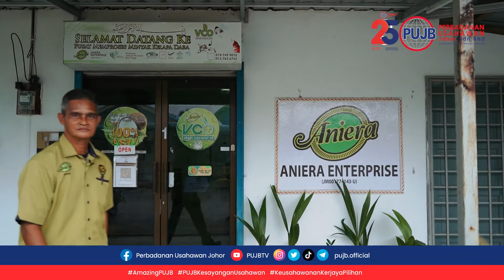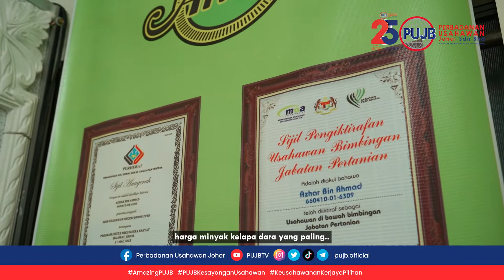RASAI KELEBIHAN MINYAK KELAPA DARA TERBAIK DARI KOTA TINGGI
Penghasilan minyak kelapa dara menggunakan teknologi terkini dengan memastikan berkualiti tinggi dihasilkan oleh Aniera Enterprise yang terletak di Kota Tinggi, Johor.